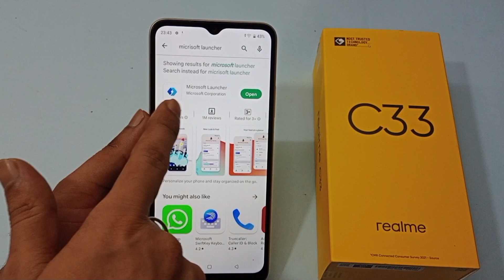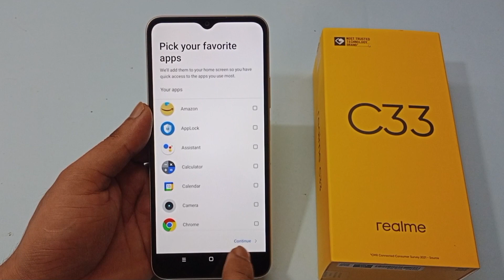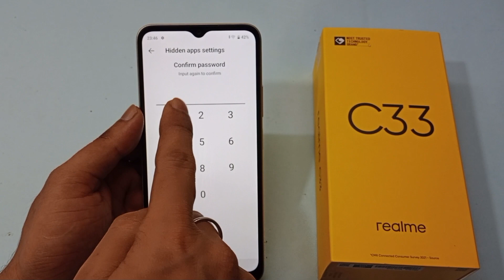Realme C33 me app hide kaise kare | how to hide apps Realme C33 | Realme C33 app hide setting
hello friends aaj ki is video ke madhyam se maine aap logo ko bataya hai ki Realme C33 mobile me app ko hide kaise kiya jata hai